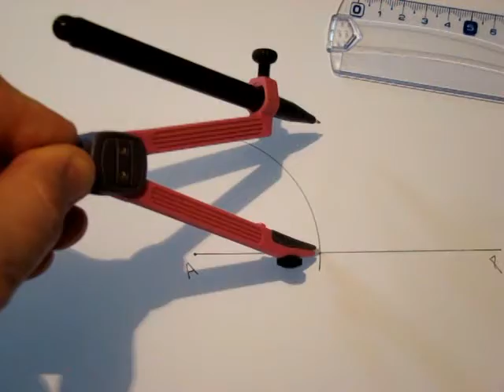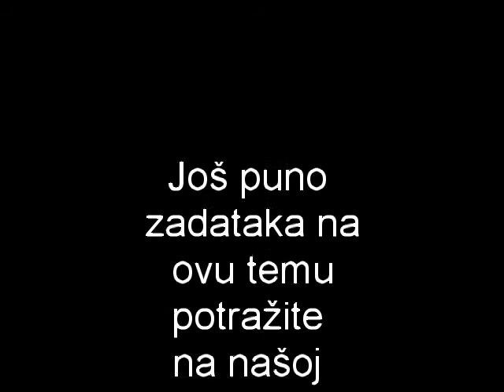konstrukcija kuta od 15 stupnjeva, Matematika 6 - konstruiranje kuta od 15°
Matemateiak 6 ili Mat-7 ili Mat-5
konstrukcija kuta od  15 stupnjeva